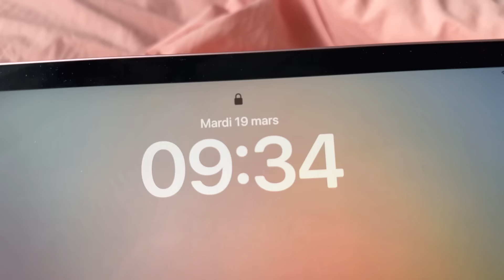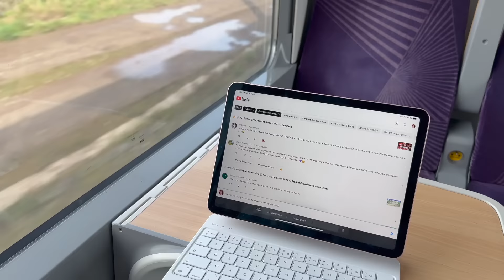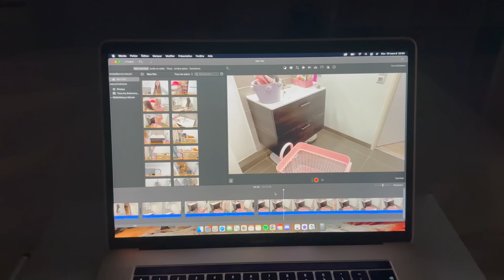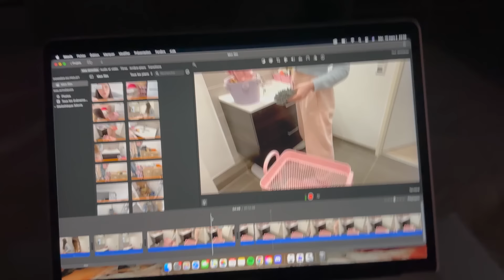Daily Vlog 🌸 Retour à la maison, famille & chill | 4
Hola les fraîcheurs! 🌟

▬▬ 𝗜𝗡𝗙𝗢𝗥𝗠𝗔𝗧𝗜𝗢𝗡𝗦 ▬▬

➜ Je ne donne pas mon code ami. 🚫
➜ Pour ACNH, mes motifs sont disponibles sur mon Pinterest et dans mon serveur Discord !
➜ Merci de respecter les autres dans les commentaires. 🤗

Je suis officiellement partenaire Elgato (le rêve !!)✨
Vous pouvez profitez de -5% avec mon code : ZZ-COAEN sur le site d'ELGATO en passant par mon lien

Merci encore à Elgato pour leur confiance 🤍